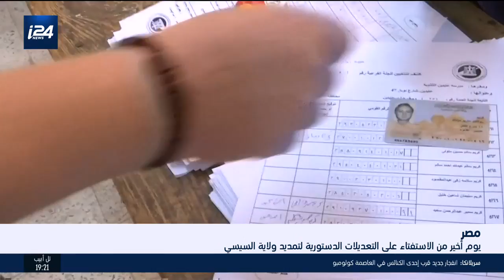اخبار السابعة 22.4.19: السلطة الفلسطينية تبحث تحويل المرضى الى الدول العربية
اخبار السابعة 22.4.19:تقديم :محمد الصياد (الجزء الاول)